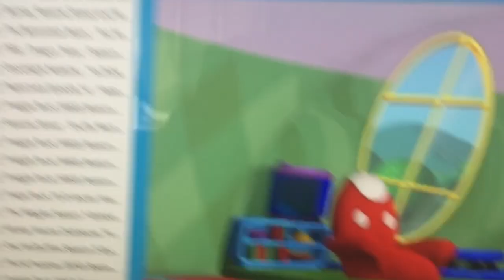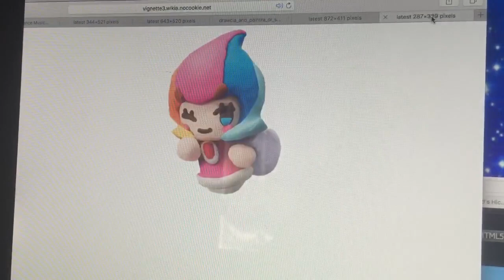Sesame Street Kids' Favorite Songs Remake Part 6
Here's the sixth part of Sesame Street Kids' Favorite Songs remake. Susie tells Taranza what's the idea of taking the ladder away and she slapped her. Then Mickey pops up and shushes at the viewer because he's trying to practice counting backwards. He told the viewer not to tell anyone. Then he gets interrupted by Paintra, Drawcia, Claycia, Elline, Goofy, Chip and Dale and sings John Jacob Jingleheimer Schmidt. Then Mickey has an idea. It's from Mickey's Big Surprise, Donald's Hiccups, Mickey's Little Parade and Minnie-Rella.